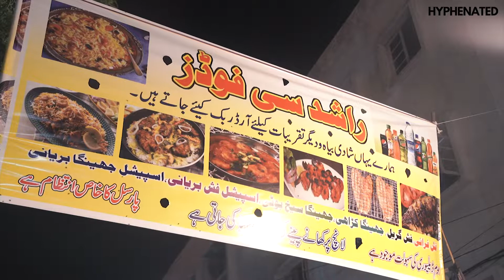Pakistani Street Food Rashid Bangali Fish